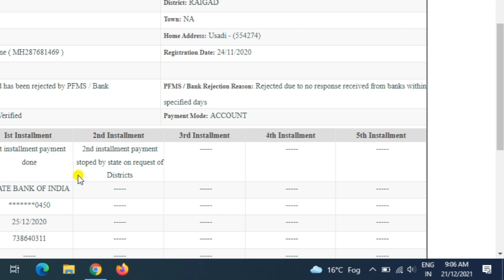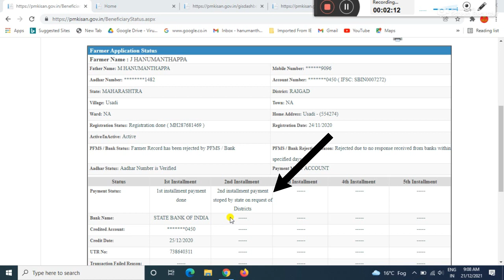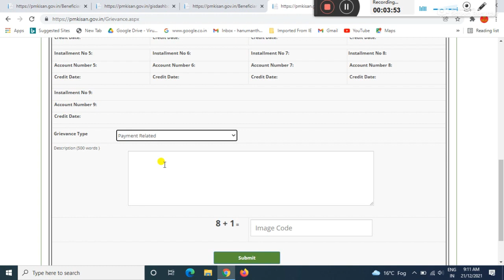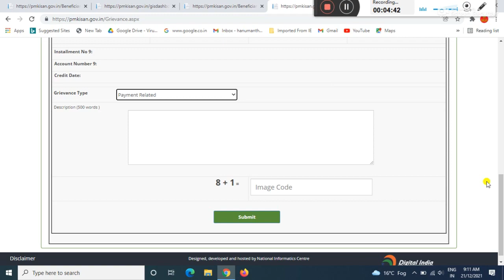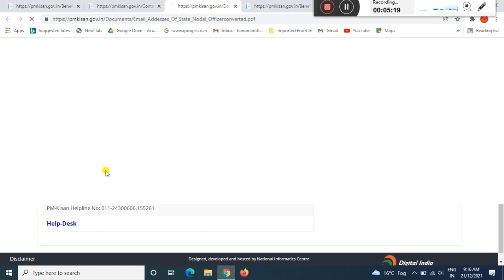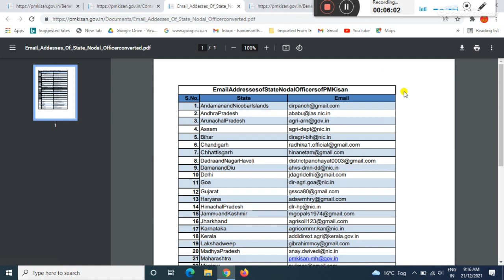pm kisan yojana latest news/ pm kisan yojana new update 2021/ installment ಪೆಂಡಿಂಗ್ ಇದ್ರೆ ಈ ಕೆಲಸ ಮಾಡಿ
GEAR USED:
1. Mic
2. DRL-18H Ring Light
3. Tripod
4. High Quality Green Screen
5. Wallpaper

More:-

                                                           ವಂದೇ  ಮಾತರಂ ".